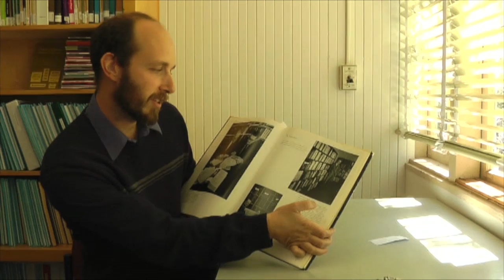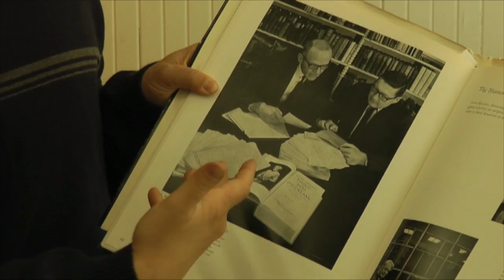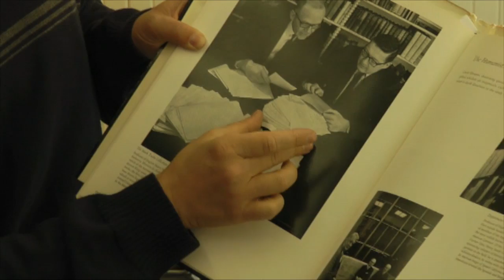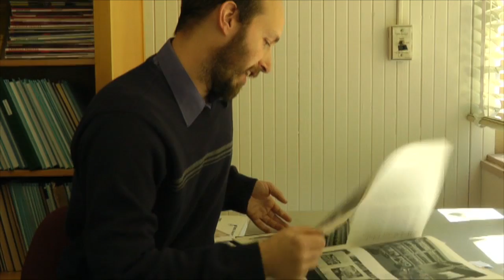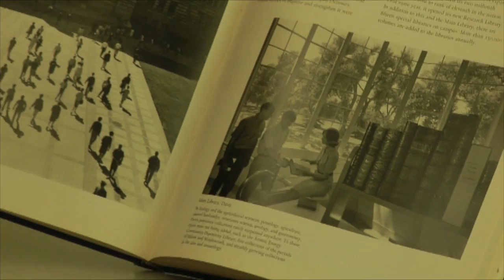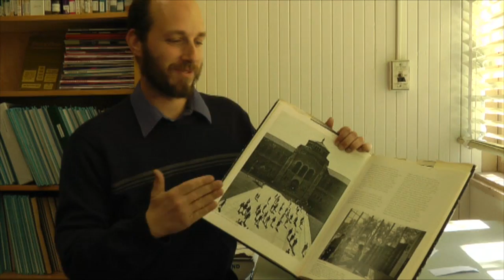Take Five: Aaron Bady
UC Berkeley English graduate student Aaron Bady discusses images from Ansel Adams and Nancy Newhall's book, FIAT LUX, about the University of California.